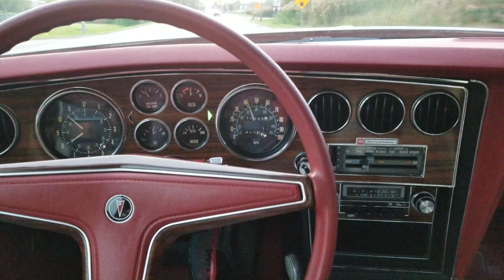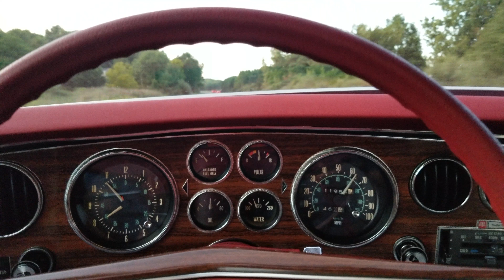1977 Pontiac Grand Prix SJ quick drive